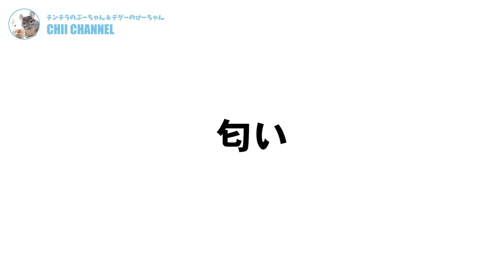チンチラとデグー 飼いやすいのはどっち？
チンチラのぷーちゃんやデグーのぴーちゃんの動画を見てくれている方から「チンチラもデグーも可愛くてどちらも飼ってみたいけど両方はお迎えできないから迷ってしまいます」「チンチラとデグーはどちらが飼いやすいですか？」というご質問をいただくことがあるので、今日は「チンチラとデグー 飼いやすいのはどっち？」という内容についてお話してみたいと思います。

これからチンチラやデグーをお迎えしたいなと思っている方はぜひ参考にしてみてください！